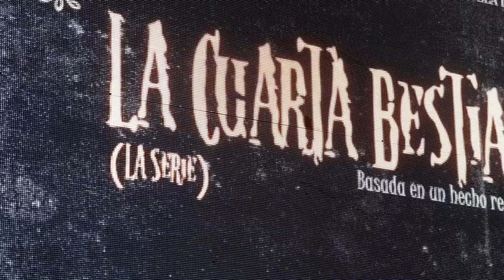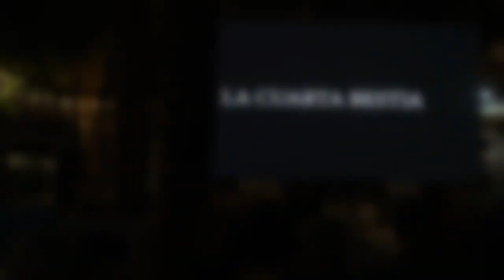Castillo de Locubín rindió homenaje a Luis Miguel Sánchez Tostado por su trayectoria literaria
El 30 de mayo de 2024, dentro del acto de presentación de la I Feria del Libro de Castillo de Locubín, el ayuntamiento rindió un cálido tributo a Luis Miguel Sánchez Tostado por su trayectoria literaria de 35 años en las que ha publicado 60 obras entre novelas, ensayos, cuentos y guiones cinematográficos, así como 24 premios literarios.
El alcalde Cristóbal Rodríguez y el director de la Feria del Libro, el cineasta Luisje Moyano, le entregaron una estatuilla de bronce con el busto de Cervantes y un placa con la siguiente leyenda: "A Luis Miguel Sánchez Tostado por toda una vida literaria. Ayuntamiento de Castillo de Locubín. Feria del Libro 2024". En el acto actuó la coral del municipio y se proyectaron el cortometraje "El desenlace" y el capítulo piloto de "La cuarta bestia", adaptaciones cinematográficas de dos de sus obras dirigidas por Luisje Moyano.